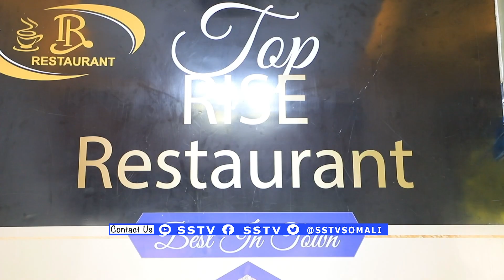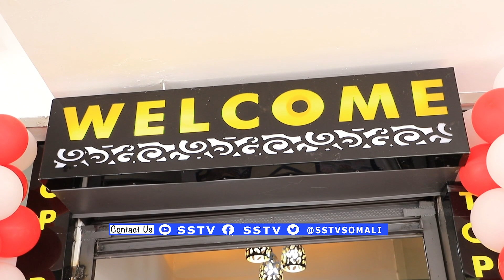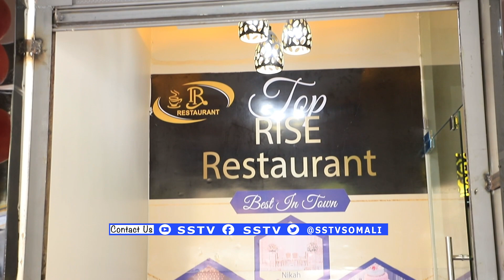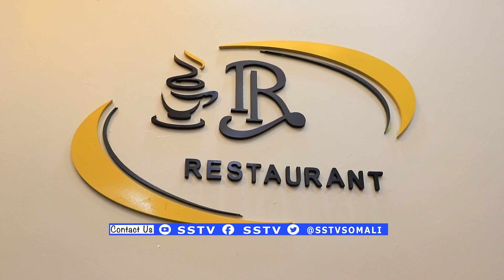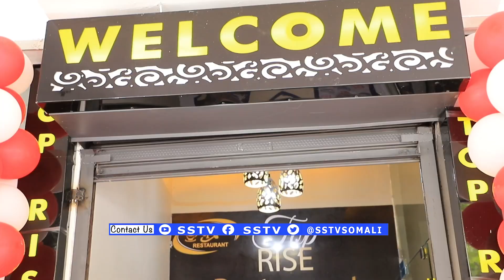Xaflada furitaanka Top Rice restaurant oo lagu qabtay Nairobi, Maqaayad Heer Calamai oo soomaali